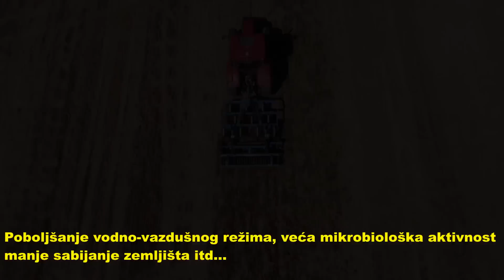DA LI JE ODABIR PLUG ILI GRUBER LAŽNA DILEMA? : IS CHOOSING A PLOW OR A CHISEL A FALSE DILEMMA?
Kako održati postojeći kvalitet zemljišta, kako podići humus i sprečiti degradaciju pitanje je koje muči veliku većinu poljoprivrednika . Nauka je za jedan od izlaza predložila konzervacijsku obradu umesto konvencionalne, ja sam bio u velikoj dilemi koju mi je samo produbio rezultat desetogodišnjeg ogleda koji je trebalo da razreši dilemu: plug ili gruber ( razrivač ) . Šta se desilo, koji su zaključci, opširnije pogledajte u videu...

How to maintain the existing quality of the soil, how to raise humus and prevent degradation is a question that troubles the majority of farmers. Science proposed conservation treatment instead of conventional treatment as one of the solutions, I was in a big dilemma that was only deepened by the result of a ten-year experiment that was supposed to solve the dilemma: plow or gruber (rip-off). What happened, what are the conclusions, see more in the video...